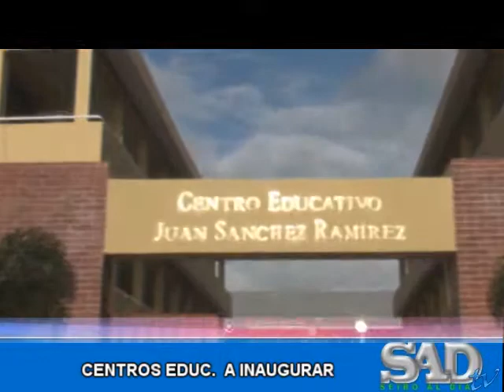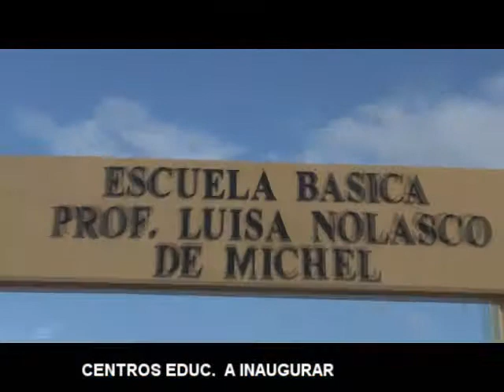Director Distrito habla de varios temas Educ. y Escuelas a Inaugurar